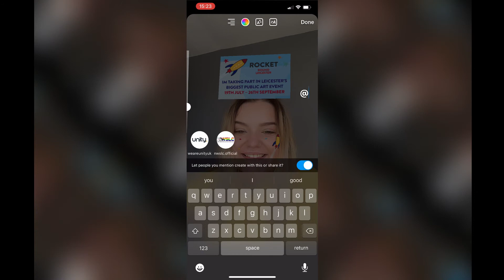Rocket Round Leicester - Instagram Filter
Do you want to be in with the chance to win a £20 amazon voucher? All you need to do is unlock the NWSLC Instagram filter and post on your story, tagging nwslc.official and using the hashtag NWSLCRocketFilter to be entered automatically into the prize draw!